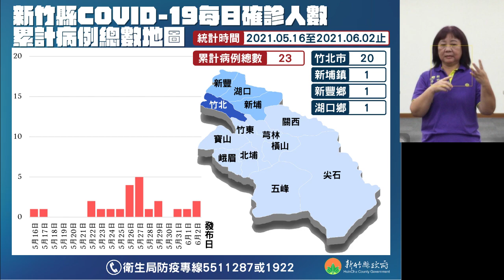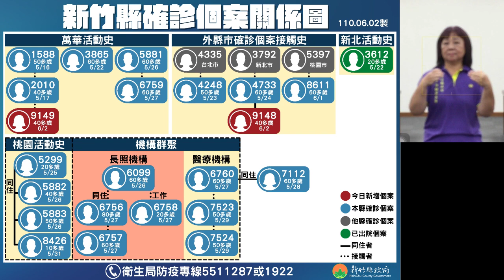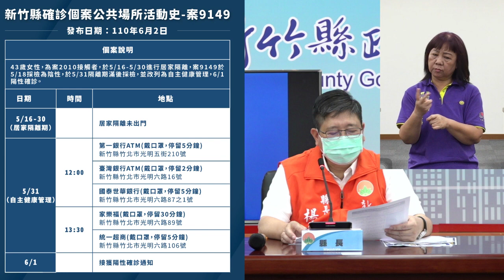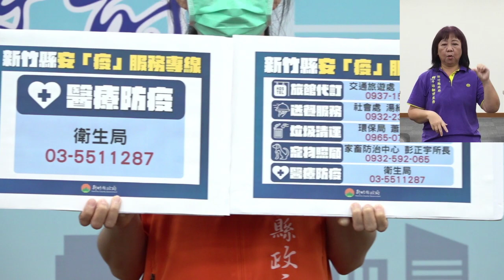0602疫調記者會【新竹縣新增2例本土病例 增4支防疫專線提供24小時諮詢服務】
今天(6月2日)中央流行疫情指揮中心 公布本縣新增 2例個案，案號為9148及9149，都是本國籍人士，分別是2位40多歲的女性，都住在竹北市。

📍案9148：本縣確診個案4733的同住家人，在5月24日被匡列為接觸者進行隔離及採檢，當時的PCR檢驗結果為陰性。5月30日，個案開始出現發燒、咳嗽、嘔吐、嗅覺異常、呼吸喘等症狀，主動通報衛生單位並就醫採檢，6月1日接獲PCR檢驗結果陽性確診。

📍案9149：本縣確診個案2010的接觸者，5月16日被匡列隔為接觸者進行隔離及採檢，當時的PCR檢驗結果為陰性。5月30日出現鼻塞症狀，因為自己覺得是長時間待在冷氣房所致，所以未通報；但是，個案5月31日隔離期滿改列為自主健康管理並採檢，6月1日接獲PCR檢驗結果陽性確診。

第一時間，兩位確診者都立即由救護車後送至醫院隔離治療。楊文科縣長提醒居家隔離及居家檢疫的民眾，如果有出現疑似症狀，一定要主動通報衛生單位，安排就醫及採檢。若有接觸風險疑慮的民眾，務必要進行自我健康監測，並和家人、親友保持社交安全距離，避免疫情擴散。

根據疫調的結果，因為這兩位確診者，都在居家隔離期間，並無匡列接觸者。但是，案9149解除隔離改列自主健康管理，依照中央的規定，可以佩戴口罩外出；所以，個案在5月31日外出的足跡，包括「竹北市光明五街第一銀行ATM、竹北市光明六路的台灣銀行ATM、國泰世華銀行、家樂福購物中心及統一超商7-11」等5處。上述公共場所，都已經通知業者並完成消毒；楊文科縣長提醒曾經在同時間去過足跡地點的民眾，請進行自我健康監測，若身體出現不適症狀，請儘速佩戴口罩就醫，並通報本府衛生局。

民眾可能會存疑，案9149為何沒有等到採檢結果出爐後才解除隔離，結果個案一解除隔離後，就外出辦事，採檢結果出爐卻出現確診。關於這一點，本府衛生局已將此個案的情況，反映給中央，希望中央統一明訂，居家隔離者，一律要等到解除隔離前的檢驗結果出爐為陰性後，才能解除隔離。

鄉親們對防疫相關問題若有疑問，除了可撥打1922全國防疫專線或1999為民服務專線外，也可撥打衛生局的防疫諮詢專線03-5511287，另外，從今天起本府增加提供四支防疫專線，由專人提供24小時諮詢服務，來回答鄉親有關防疫相關問題。

1⃣居家隔離者防疫旅館相關問題或代訂：
📞交通旅遊處劉昌運科長：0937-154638
2⃣居家隔離者的特殊個案，如獨居老人及低收入戶的送餐服務：
📞社會處湯紹堂副處長：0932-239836
3⃣獨居的居家隔離者垃圾清運問題：
📞環保局蕭宏杰科長：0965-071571
4⃣居家隔離者的寵物需要協助託養照顧：
📞家畜防治所彭正宇所長：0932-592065
另外，有關醫療防疫相關問題，可撥打衛生局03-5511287專線詢問。

楊文科縣長再次呼籲大家，染疫不是確診者的錯，店家被公布也不是因為他們做錯什麼；請千萬不要獵巫、甚至污名化確診者及他們的家人或社區。只要做好個人的防疫，避免外出，就讓將病毒散播的可能性降到最低！